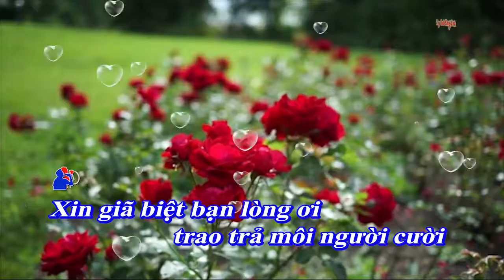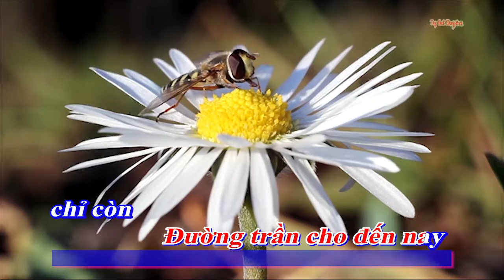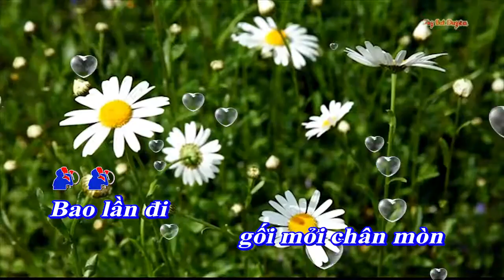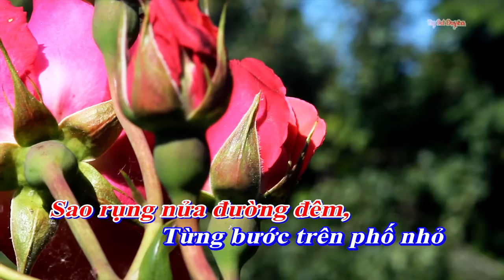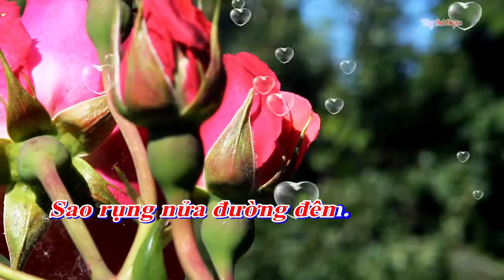Hai lối mộng | sáng tác Trúc Phương | Guitar Acoustic Tùy But Duyên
BẢN QUYỀN: TÙY BÚT DUYÊN (THỪA THIÊN HUẾ)
--- Video Studio: Tùy But Duyên ---
xem thêm...(more...)